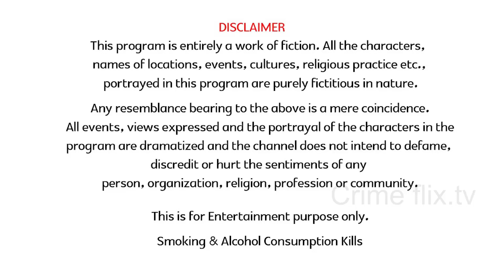How to protect yourself from black magic || Episode 14 || CrimeFlix Tv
Black Magic : Do You Believe in Black Magic or Not.
Black Magic tamil web series

Black magic has traditionally referred to the use of supernatural powers or magic for evil and selfish purposes;[1] or magic associated with the devil or other evil spirits.[2] It is also sometimes referred to as the "left-hand path", (its right-hand path counterpart being benevolent white magic). In modern times, some find that the definition of black magic has been convoluted by people who define magic or ritualistic practices that they disapprove of as black magic.

Black magic
dark magic